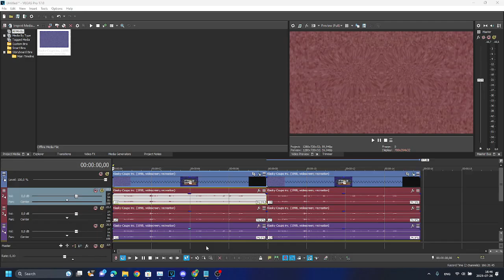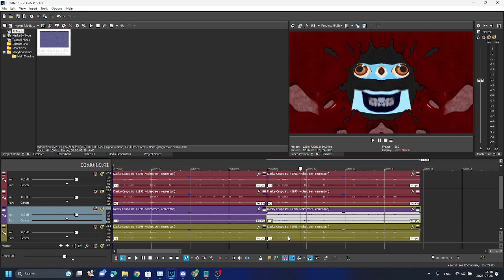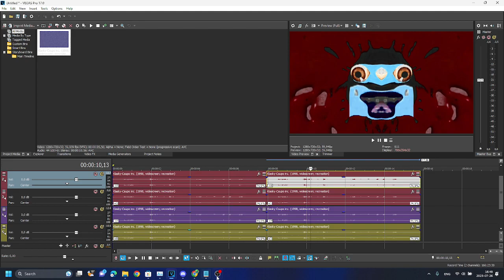How To Make The Real G Major 191 And The Real G Major 197